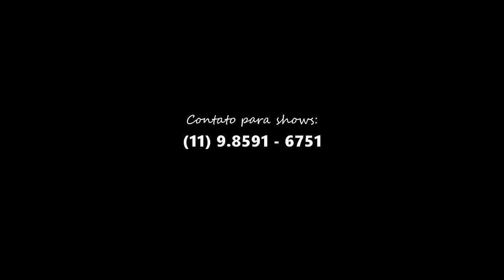Te Esperarei - Gabi Fratucello/Caio Lorenzo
DIVULGUE SUA MARCA/LOJA OU EMPRESA AQUI
Shows, Patrocínios,Permutas e Parceria pelo contato abaixo:
Falar com IGOR F.